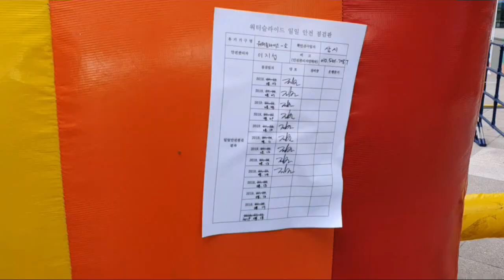2019년,가든파이브,워터페스티벌,철거작업,라파에어바운스,01025400533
2019년,가든파이브,워터페스티벌,철거작업,
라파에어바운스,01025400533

한 달 동안 송파가든파이브에서 여름 물놀이로
워터페스티벌이 진행되었습니다.

다양한 크기와 깊이로 이뤄진 풀장과
슬라이드는 대 중 소로 크기를 다양하게하여
누구나 다 함께 즐거운 장비를 준비했었죠

무엇보다 시소, 물개, 회오리, 사다리, 에어봉
이런한 부양물을 제공하여 즐거움을 더했습니다.

물놀이를 굳이 하지않아도 페달보트로
스릴있는 보트도 탈 수 있었지요

어느 때보다 늦장마와 오래기간 그리고 주말마다
비가 내린 올 여름이 조금 안타까웠지만
장비사고 없었고 이용객 안전사고없었던
워터페스티벌이 되어서 참 감사했었습니다.

내년에는 더 멋진 페스티벌이 되길 기대합니다.
이상 라파에어바운스 였습니다.
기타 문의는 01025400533